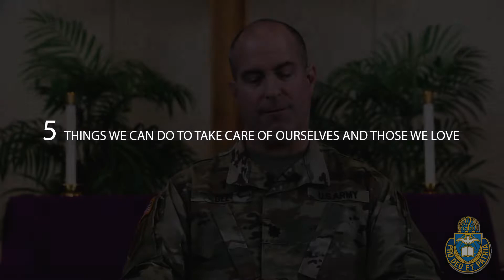DPG Chaplain gives advice on spiritual and mental strength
Dugway Proving Ground Chaplain LTC Shawn Gee speaks on spiritual strength and coping techniques.